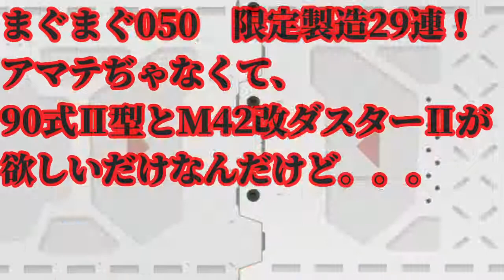まぐまぐ050 限定製造29連！アマテぢゃなくて、90式Ⅱ型とM42改ダスターⅡが欲しいだけなんだけど。。。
まぐまぐ？図鑑49　春日井樹